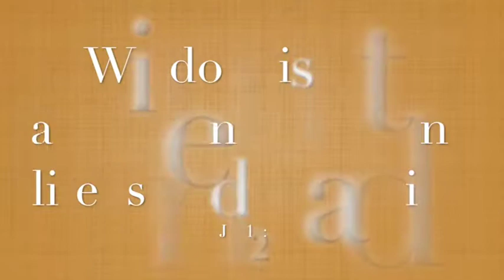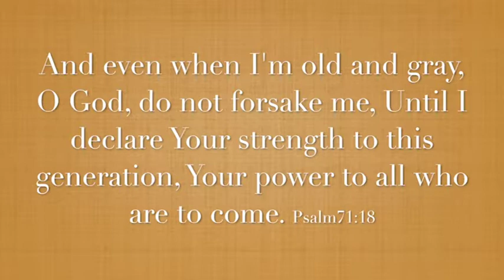Golden 50s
One of our favorite annual Senior Adult (or Second Half) events is our Golden 50th Anniversary Celebration when we recognize any couple who has been married 50+ years.